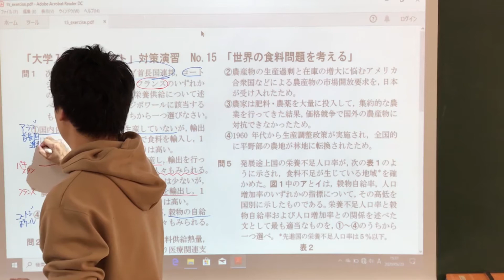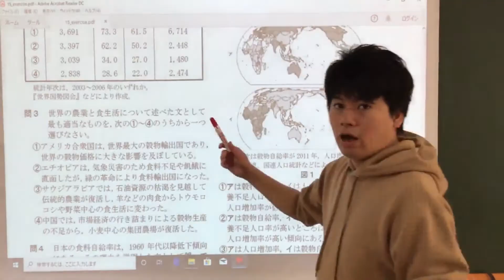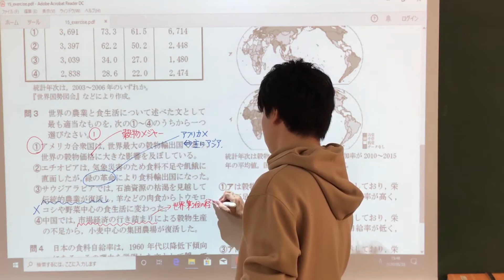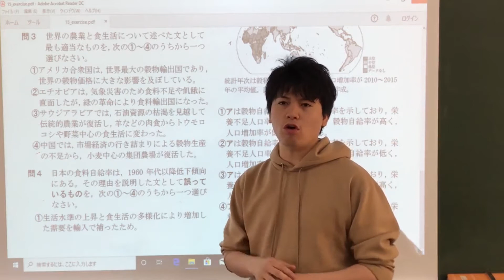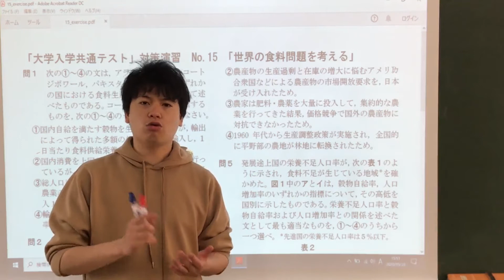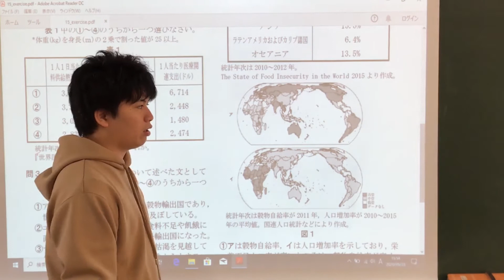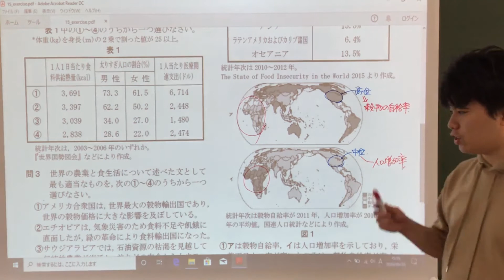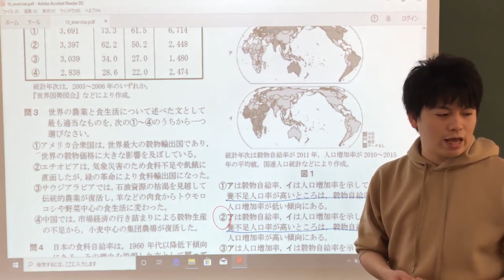【演習】第15講 世界の食料問題を考える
まずは，以下の動画を見てから，受講してください。

第15講義「世界の食料問題を考える」の演習問題です。
演習問題用のプリントは以下のページからダウンロードしてください。